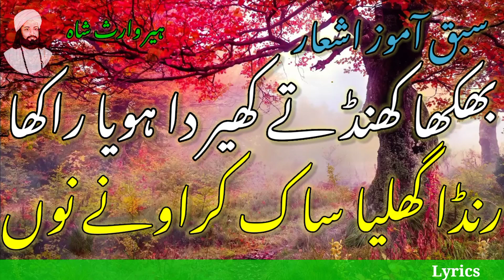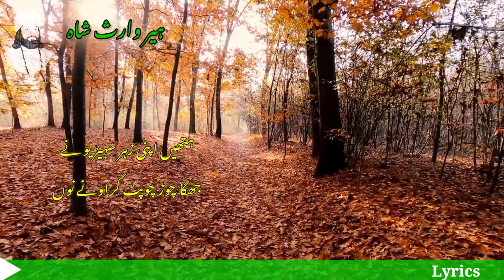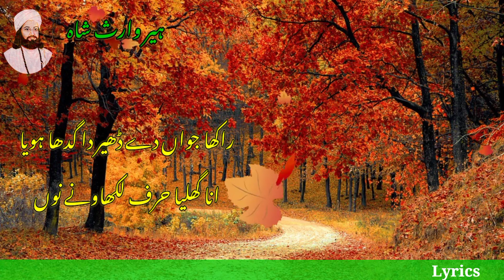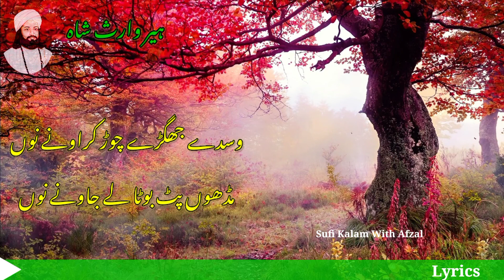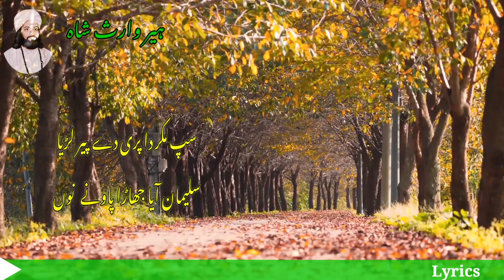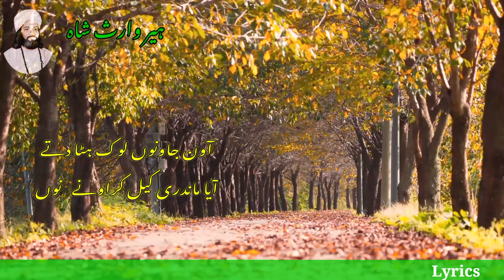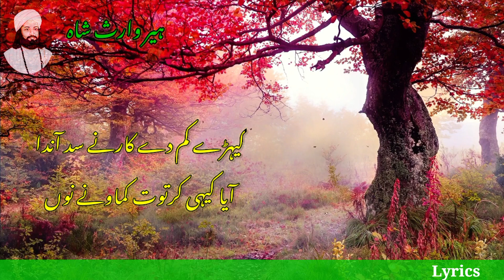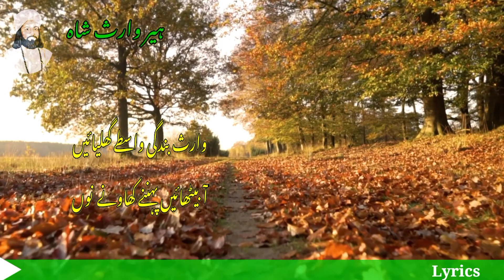Jogi Chalya Rooh Di Qala Hali || Heer Waris Shah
Track _Jogi Chalya

Heer _ Kalam Waris Shah

Vocal_Muhammad Afzal

Waris Shah was born in Jandiala Sher Khan, Punjab, present-day Pakistan into a reputed Sayyid family and was a descendant of Sayyid Muhammad Al-Makki through his son Sayyid Badruddin.[2] His father's name was Gulsher Shah and mother's name was Kamal Banu. Waris's parents are said to have died when he was young. Waris spent years in search of the perfect spiritual guide. Waris Shah acknowledged himself to be a disciple of an ustad from Kasur, namely Hafiz Ghulam Murtaza from whom he received his education. After completing his education, Waris moved to Malka Hans, a village twelve kilometres north of Pakpattan. Here he resided in a small room, adjacent to a historic mosque now called Masjid Waris Shah, until his death.[1] Other poets later added their own verses in Qissa Waris Shah throughout the history. It is estimated that there are 11069 forged [3] verses in the commonly available Qissa Waris Shah. One of the oldest and most accurate copy of Qissa Waris Shah published by Kripa Ram [4] in 1916 is available in the Punjab Public Library in Lahore